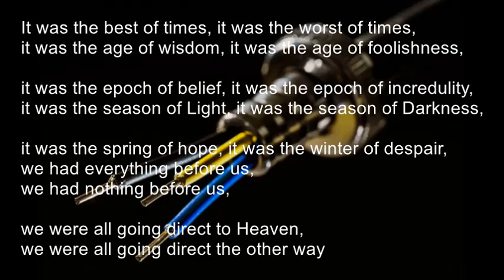A TALE OF TWO CITIES - Opening Lines - FOUND POEM - Charles Dickens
This video features a reading of the opening lines (prose lines) from Charles Dickens' novel "A Tale Of Two Cities".  The poem is read aloud and the prose lines are rearranged into a poem.